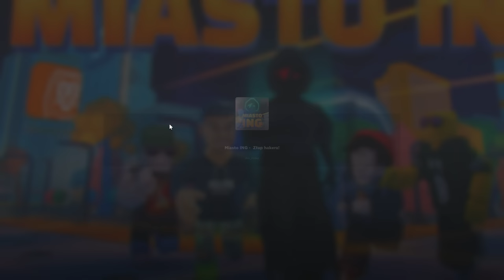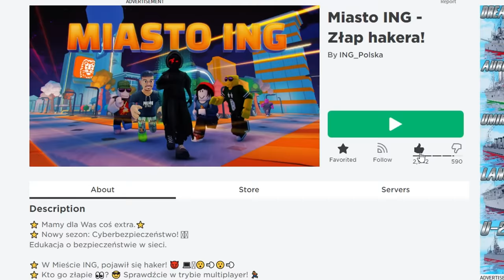Pokonaliśmy HAKERA na ZAWSZE 👾 BANDA BANAN Roblox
Czy Banda Banan złapie złego hakera?

Film zawiera materiał reklamowy.